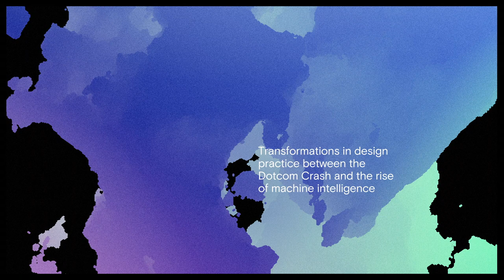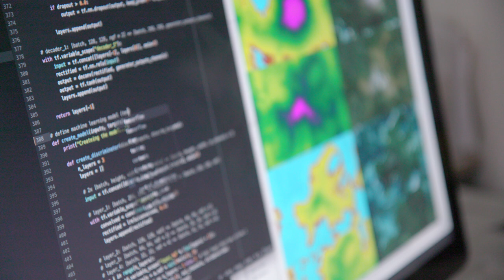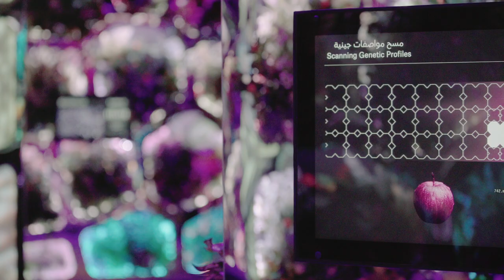Design Nonfiction Trailer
Design Nonfiction - Transformations in design practice between the Dotcom Crash and the rise of machine intelligence.

Tellart's documentary series of over 50 interviews with world-renowned designers and artists working with science and technology.